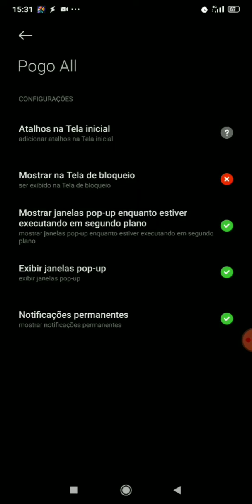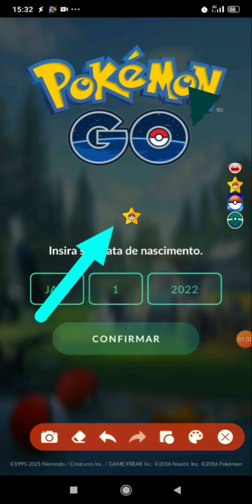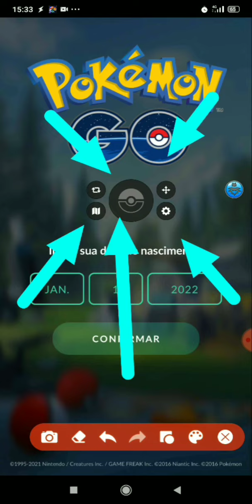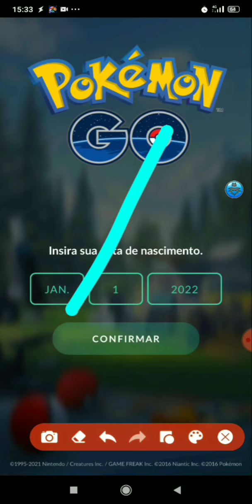PgSharp & iPoGo & Oficial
Refazendo alguns teste logo solto apk.
Aplicativo para pessoal Root.
Não Root ainda em teste nos app mod